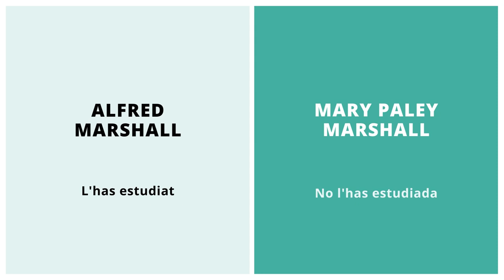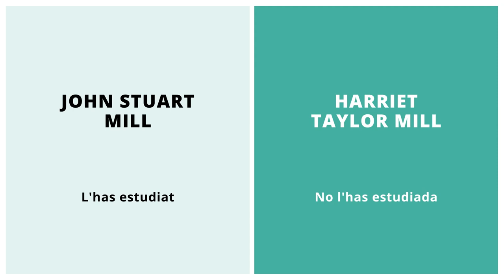La igualtat comença a l'educació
Celebrem el 8 de març a la Biblioteca CC Socials de la Universitat de València